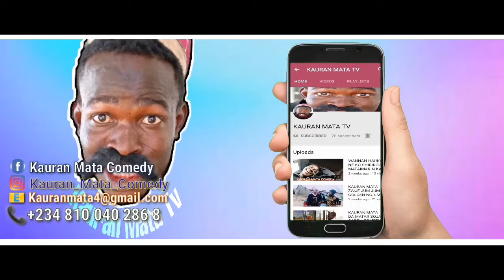Wasil Muhammad Ita Tana daya gada chikin jarumai KAURAN mata film produced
KAURAN mata 2019